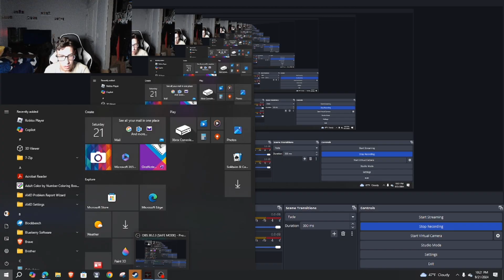The monster can mimic my voice... (Panicore)